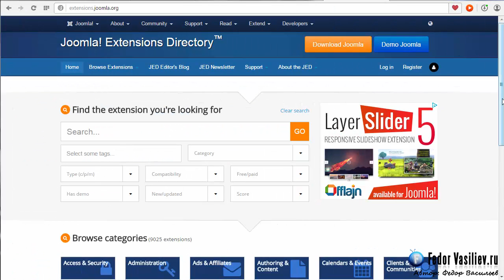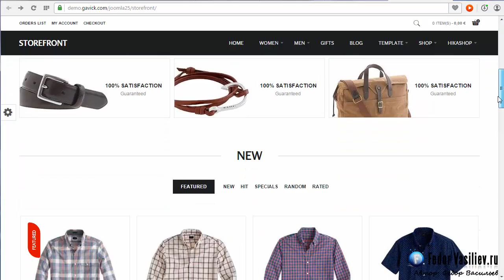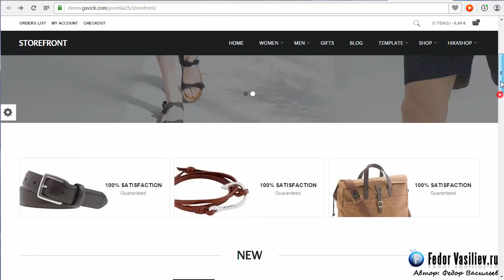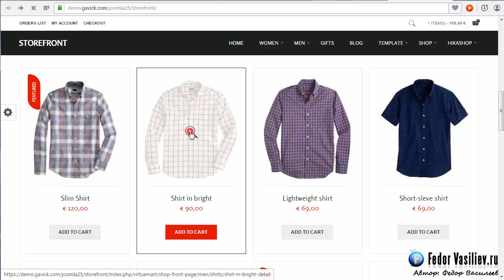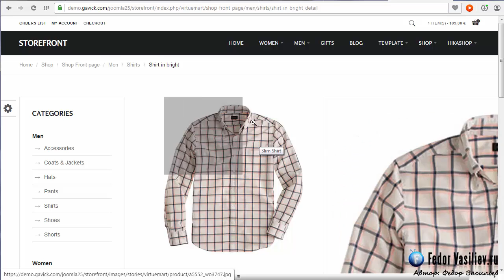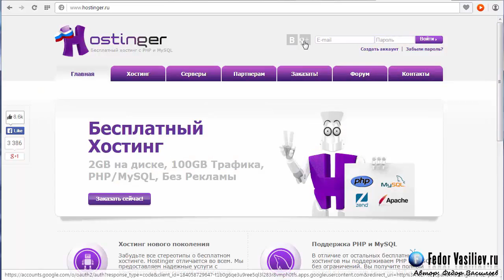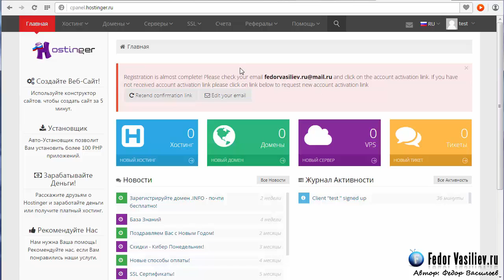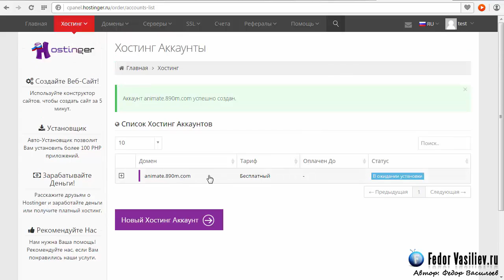2 Знакомство с joomla и регистрация на хостинге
В этом уроке мы скачаем движок Joomla, и я расскажу что такое домен и хостинг. И в заключении произведем регистрацию на хостинге.